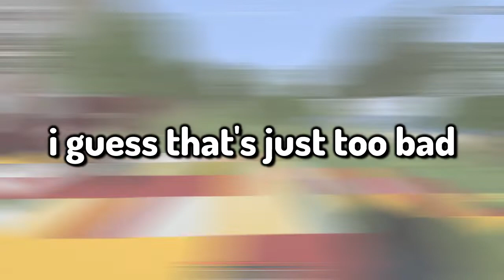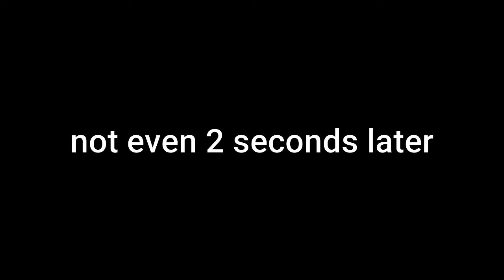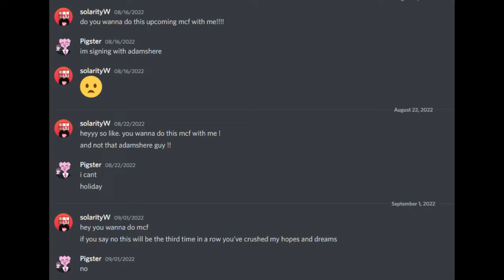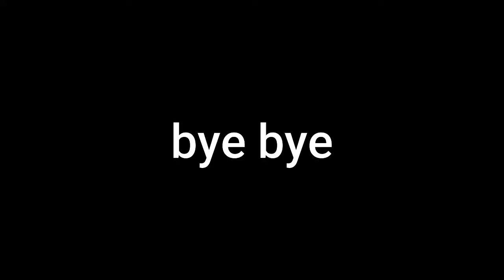Pigster Makes The Pringles SMP 1000% Funnier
pigster has to be one of the funniest minecraft players ever, this was such a hilarious video

edited by me @solarityW